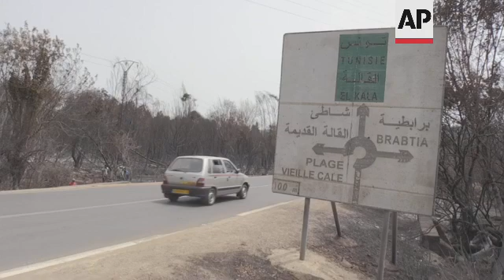Animals killed, cars burnt out in Algeria wildfires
RESTRICTION SUMMARY:
ASSOCIATED PRESS
El Tarf - 18 August 2022
1. Burned sign reading "Tunisia- El Kala" (to show the direction to Tunisia-Algeria border)
2. Various of people looking at a burnt-out bus on the side of the road
3. Various of man walking through an area devastated by the fire, with dead animals lying on the ground
4. SOUNDBITE  (Arabic) Ali Gharsi, local farmer:
"My livestock is lost as it's the food for it, I'm not telling you about the other things I lost but I lost everything, really I have nothing left."
5. Various of burned facilities at a zoo
6. People in the zoo park
7. SOUNDBITE (Arabic) Hakim Bouachiha, security worker of the park:
"People died and nobody came... Where are the planes (to combat the fires). Here children and babies died, God received them. We had to wait three hours for the help to arrive."
8. Various of cafeteria and other facilities destroyed by the fire
9. SOUNDBITE (Arabic) Mohamed Gefaifia, resident of the El Tarf:
"Right next to the bus there was a woman who had protected her children by covering them with her body but she ended up dying, poor her, she ended up being completely burnt. Fortunately, people from the village came to help us otherwise we were alone (to deal with the fire)."
10. Various of Algeria's Prime Minister, Aïmene Benabderrahmane and government officials arriving at area affected by the fire and meeting with residents
11. Various of area destroyed by the fire
12. Cars passing by area destroyed by the fire
STORYLINE:
Wildfires raging in the forests of eastern Algeria have killed at least 37 people and wounded 161 others, on Thursday said the civil protection department of the North African country.
Most victims were reported in the El Tarf region near the northern Algeria-Tunisian border, where 34 people were found dead.
The death toll included a family of five found in their home and eight people on a public bus whose driver was surprised by flames while traveling in a mountainous region.
Prime Minister Aïmene Benabderrahmane, who arrived in El Tarf on Thursday, said most victims were "vacationers who came to enjoy paradisiac beaches and enchanting landscapes."
Benabderrahmane said the Algerian state would support the victims' families and pay for renovation work and compensation for the loss of livestock and beehives in the region, also known for its farming industry.
One person died in Souk Ahras, south of El Tarf, and two others in Setif, about 300 kilometers (185 miles) east of Algiers, the North African nation's capital.
The Civil Protection office informed firefighters from other regions were deployed to help combat the fires.
Lines of trucks bringing food, water, blankets, and clothes could be seen heading toward El Tarf.
The Interior Ministry informed that 39 fires broke out in 14 regions on Wednesday alone and that blazes have ravaged 3,200 hectares (over 12 square miles) of forests and brush since the beginning of August.
Authorities said a committee was established to investigate the causes of the wildfires.
Major wildfires in Algeria last year killed 104 people, including 33 soldiers. In mid-June, Algerian authorities rented a firefighting aircraft from Russia for three months.